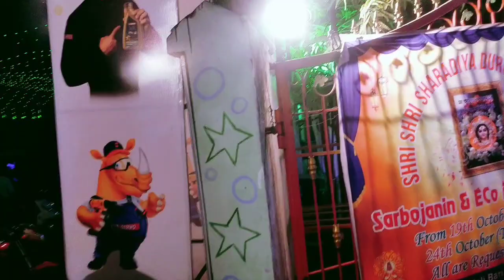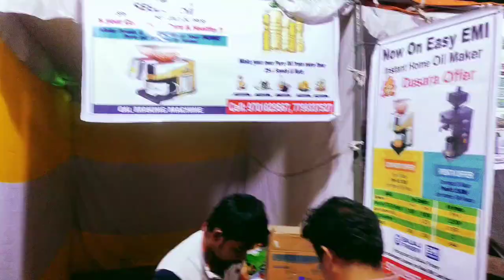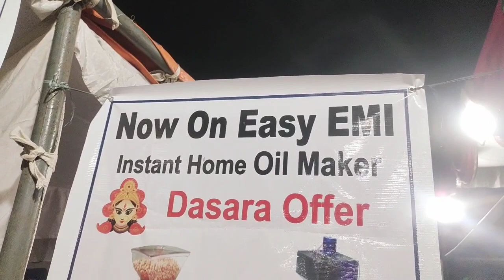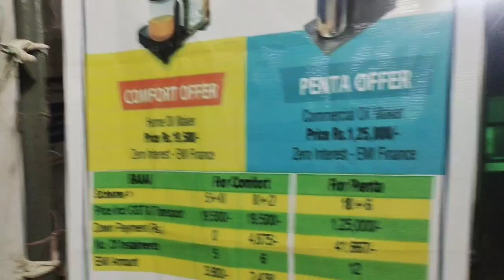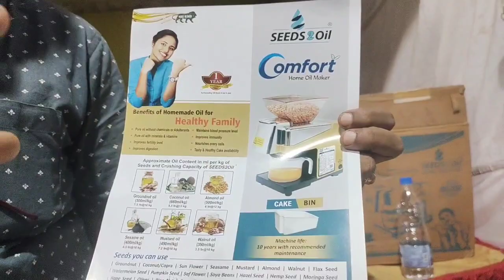Dasara Celebrations at Vizag || Dasara Festival Celebrations In Visakhapatnam 🎉🎉🎉